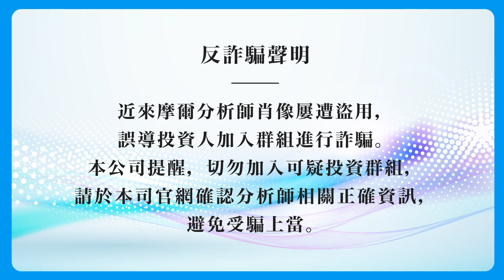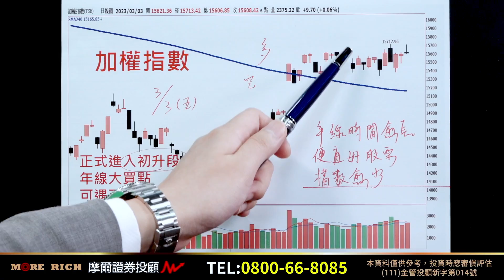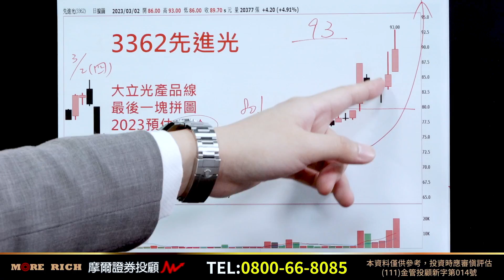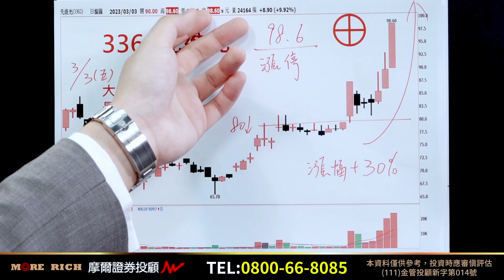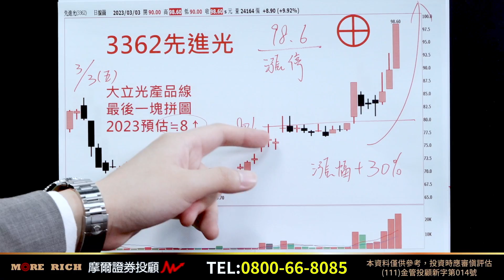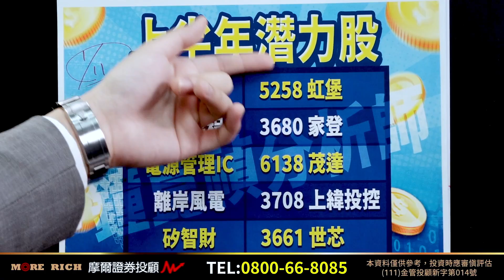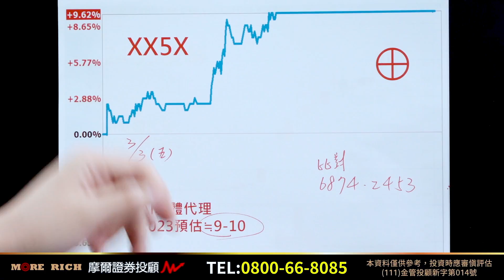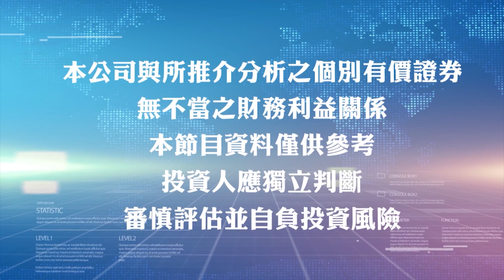2023.03.03【盤後解析】【當前台股多好賺？升息未結束實戰卻像無限QE】真投資 鐘崑禎分析師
精準的預測
一定要免費加入
Line@搜尋：【@we178】鐘崑禎分析師

【3362先進光】⊕
近日強調
今年鏡頭的重點在車用、元宇宙
大立光沒有這部分產品
會將重心轉向先進光
就如當時
蘋果養玉晶光
台積電養世界
全年上看賺8元
加上大立光的光環
PE絕對超過10
80元以下市價單隨便你敲
今天再度亮燈漲停⊕
最高９８．６
漲幅輕鬆超過＋３０％

另外
上週有預告一檔
與倍力、凌群同屬性
PE卻只有一半
等於是打了對折
【倍力第三】
上週買進
今天早盤再加碼
尾盤順利鎖上漲停⊕

目前的台股有多好賺？
我只能說
等級已經接近
2020年的無限QE

回想一下
當時2020年的盛況
買車付現
逛個街多了一張房屋紅單
包包、手錶無限加價
有錢還買不到

對
就是這種感覺

精準的預測
一定要免費加入